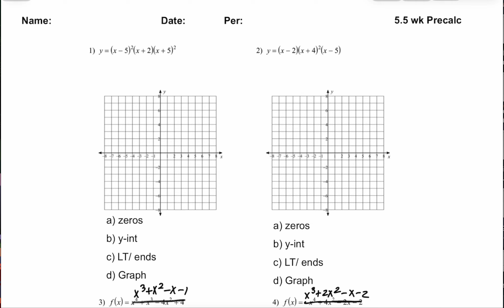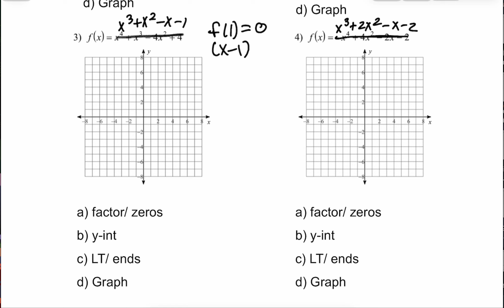Wk 5.5 Graphing Polynomials (precalc)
Graphing Polynomials